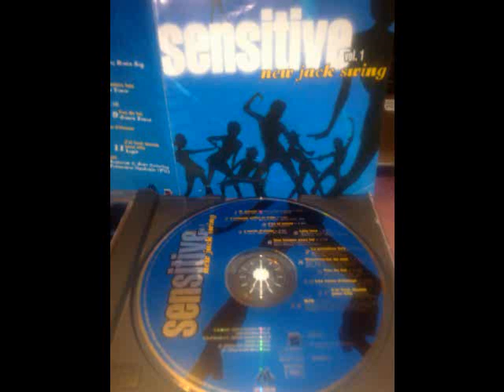Joce Feat. Fresh Ali - Souviens-toi de moi - French New Jack Swing 1994